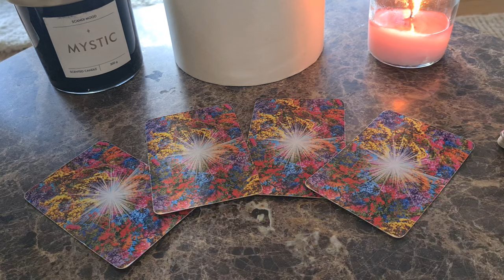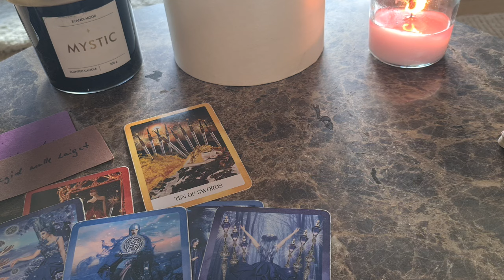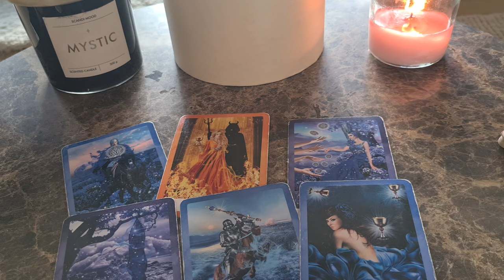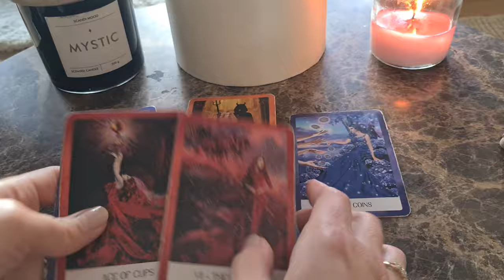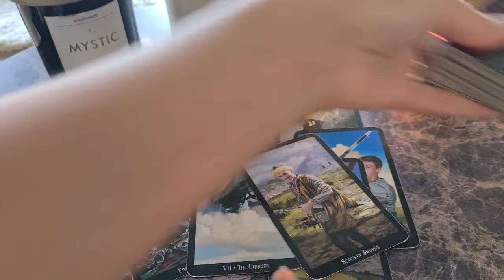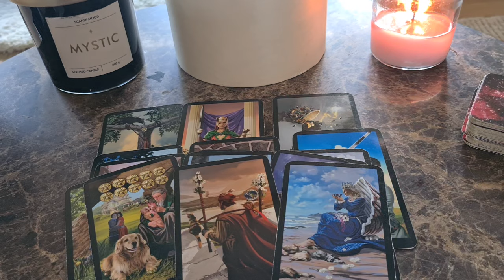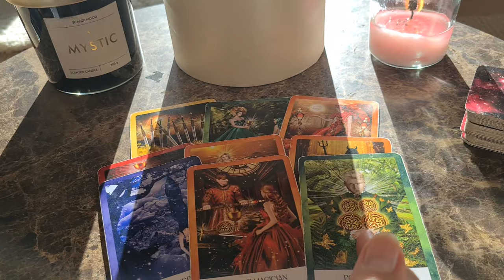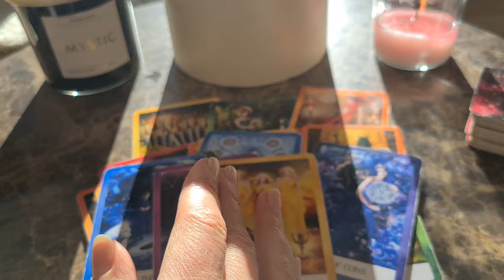Mis selle inimesega/suhtega on: 1-4💞🔮💫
See on ajatu, lühi-video, paari kaardiga vaatamine ( mitte pikk ja põhjalik).

#1: 01:51
#2: 07:29
#3: 10:41
#4: 18:15